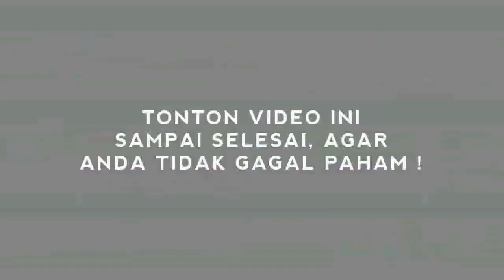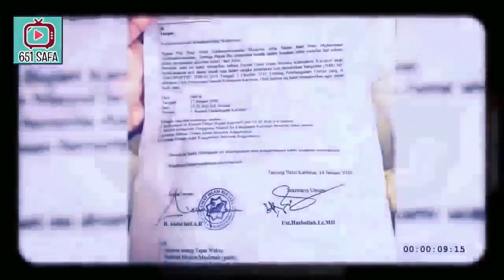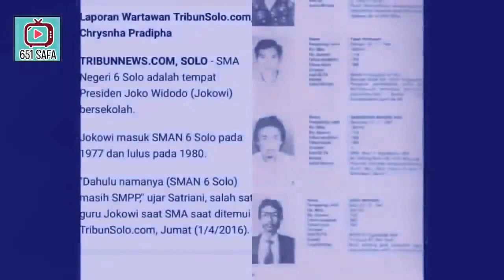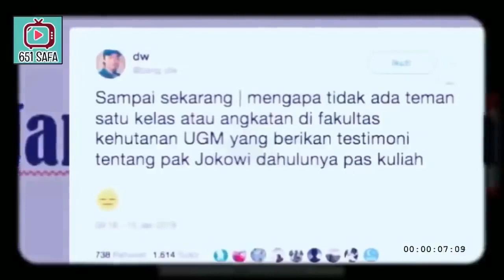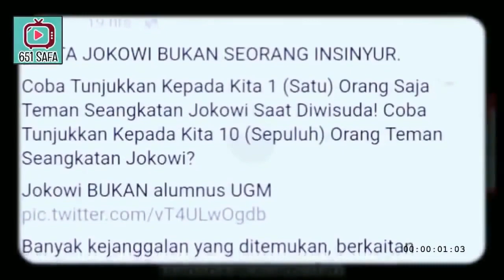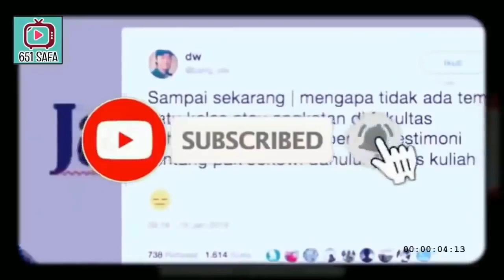JKW BIKIN GEGERR ISTANA!! 'RU5UHH!?